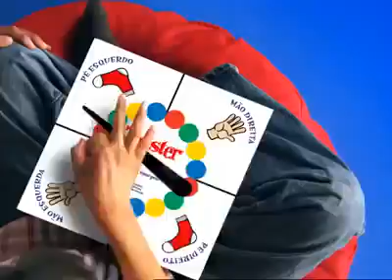Twister Ad - Let's Play Twister (2009 Brazil)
Interesting box art at the end